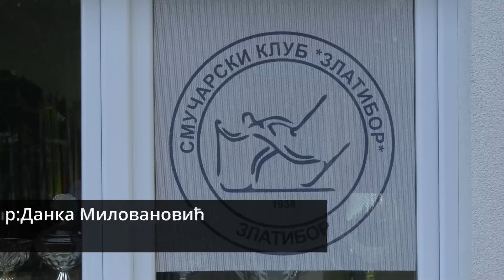Sportski pregled 100, 12. januar